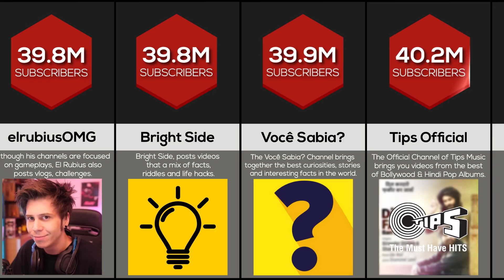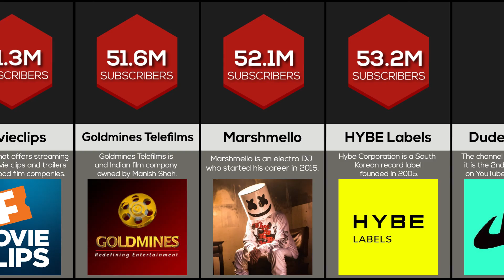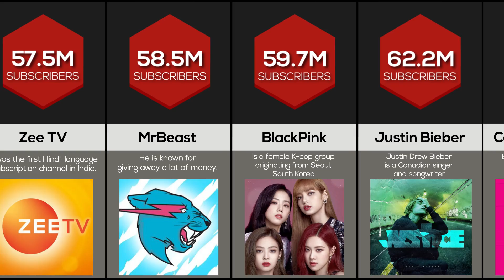Comparison: Most Subscribed YouTube Channels 2021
In this Sub Count Comparison Video we show you the Most Subscribed YouTube Channels 2021 including all of the Most Subscribed YouTubers like PewDiePie vs Cocomelon vs MrBeast vs T-Series and many more!

(also i always comment important and interesting parts of the data!)

There are no more costs for you as a buyer of the product,
but i will get a small provision of the buyingprice.